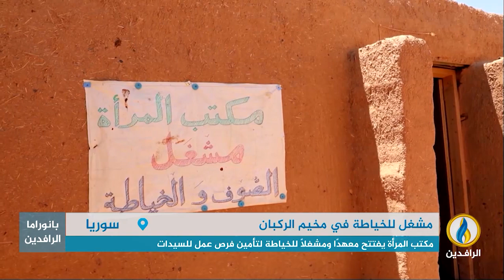مداخلة رضا صطيف بشأن الوضع الاقتصادي والمعيشي في مناطق النظام السوري في ظل تفاقم معدلات الفقر